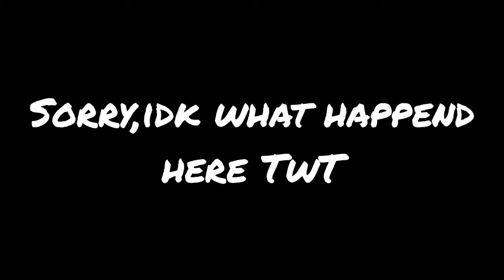Trying to be the BIGGEST NOOBS in minecraft bedwars(its so bad)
SUBSCRIBEE!(and like too)